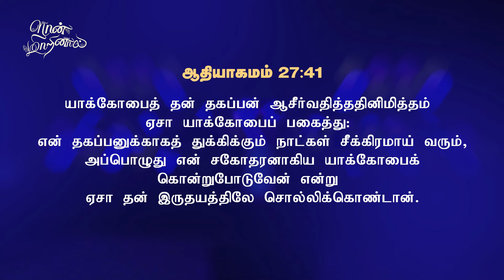நான்_மாறினால் || Karthi C Gamaliel || Daily Life Changing Verse || DAY- 925 || NAAN MARINAAL